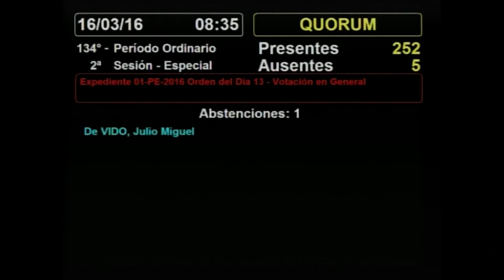SESIÓN COMPLETA - 2da. PARTE: H. Cámara de Diputados de la Nación - 15 de marzo de 2016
SESIÓN ESPECIAL SOLICITADA POR EL SR. DIPUTADO MARIO NEGRI Y OTROS SRES. DIPUTADOS

A fin de considerar el siguiente temario:
1°.- Consideración de la renuncia presentada por el señor diputado Marcelo Silvio D’Alessandro y juramento de su reemplazante.

2°.- Autorizar al Sr. Presidente de la Nación a ausentarse del país durante el año 2016, cuando razones de gobierno así lo requieran. (Expte.03-PE-2016)

3°.- Mensaje Nro. 436 y proyecto de ley del 4 de marzo de 2016 mediante el cual se propicia la adopción de diversas medidas tendientes a cancelar la deuda en cesación de pagos. (Expte. 01-PE-2016) OD 13.